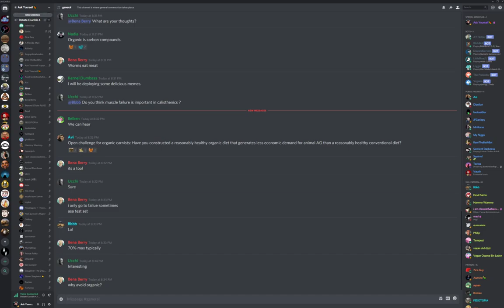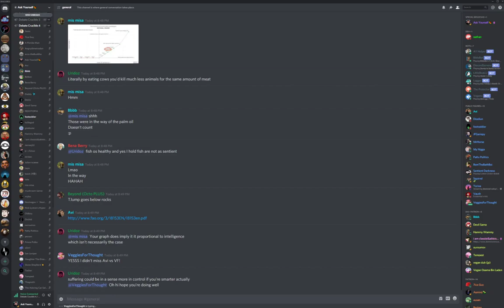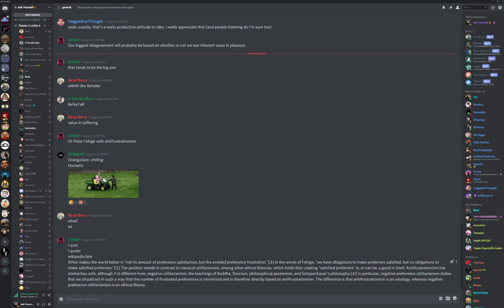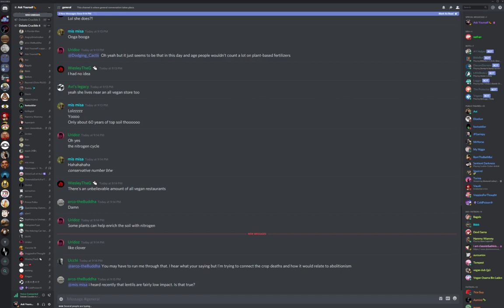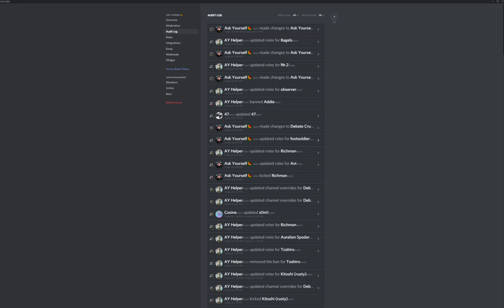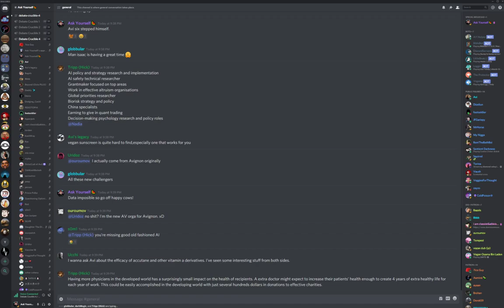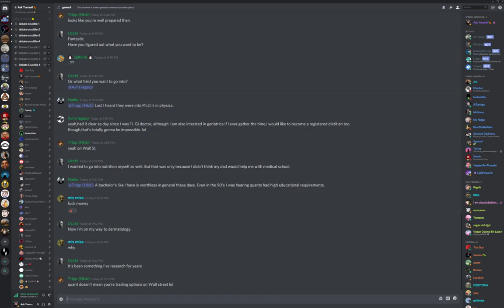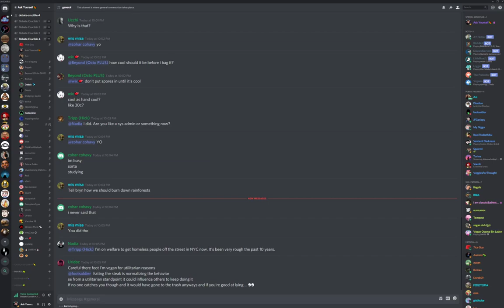🔴 Avi vs. Vegan Footsoldier On Organic [1]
Is organic as a general heuristic carnist?